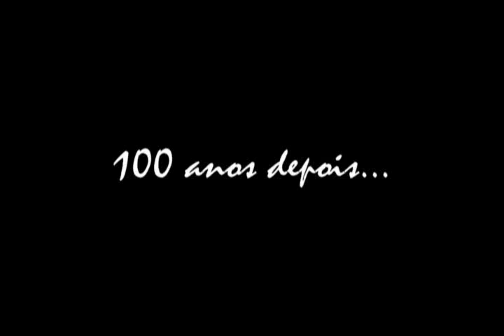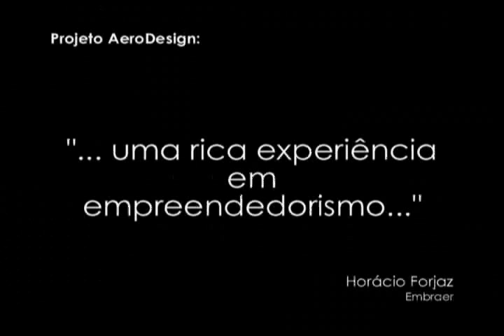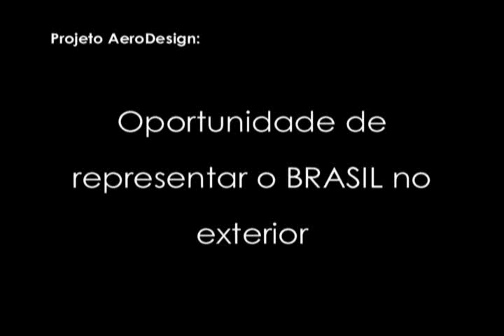Equipe EESC-USP de Aerodesign (SAE Aerodesign EAST)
Filme promocional da participação da equipe EESC-USP  na competição americana de Aerodesign.